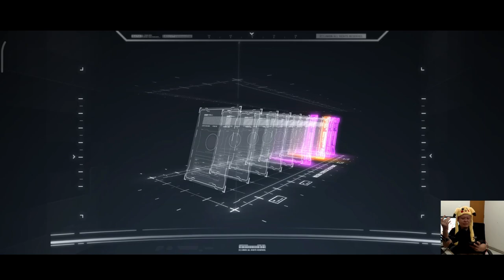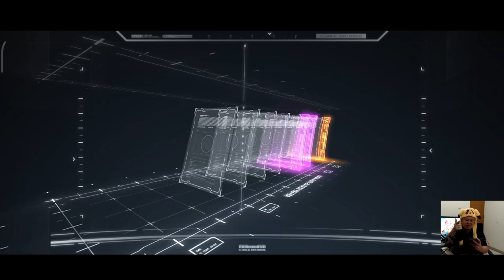60 Summons Madoka Collaboration - 1st Impression Overview & Summon Which Banner (Artery Gear Fusion)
[ Artery Gear Fusion ] So this is how to get 5stars units? The ritual does matter? Gave my 1st impression review for Madoka Magica characters, which is Madoka Kaname, Sayaka Miki, Homura Akemi & Kyoko Sakura in this video. How good are they? Which banner to summon? What is the ritual to get 5stars in summons? Find out more in the video. Enjoy! :D